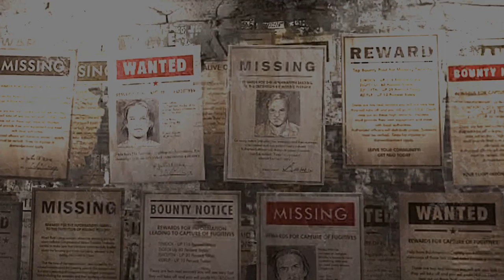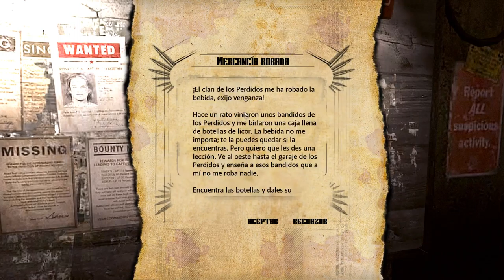Rage - Walkthrough Cap 9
Un par de misiones secundarias más y al final algo de chicha por fin.